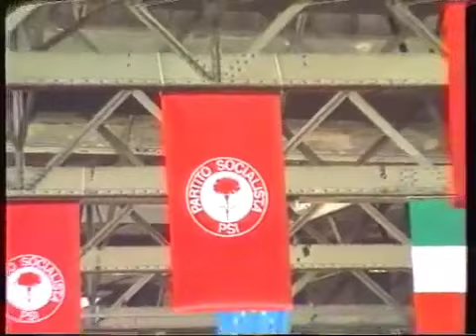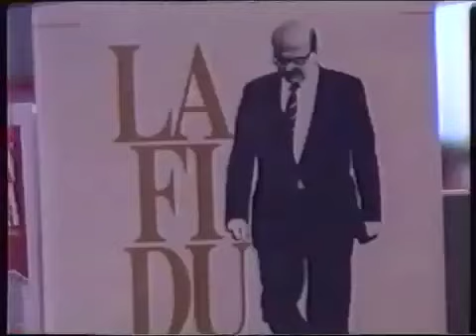Congresso PSI - Milano 1989 (estratti)